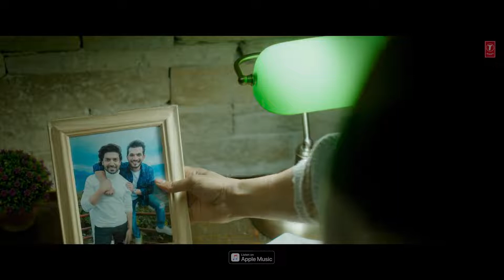Dil Pe Zakhm New Song 2021 | Jubin Nautiyal New Songs 2022 | Rochak Sad Song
Dil Pe Zakhm New Song 2021 | Jubin Nautiyal New Songs 2021 | Video Rochak Sad Song | Jubin sad songs

Artist: Rochak Kohli ft. Jubin Nautiyal
Lyrics: Manoj Muntashir
Music Producer: Ravi Singhal
Guitars: Krishna Pradhan
Plucks: Tapas Roy
Associate Programmer: Asit Tripath

Original Credits:
Album Name: Latest Ghazals & Qawwali, Vol.27 (Ustad Nusrat Fateh Ali Khan)
Singer: Ustad Nusrat Fateh Ali Khan
Composer: Ustad Nusrat Fateh Ali Khan
Lyrics: Iqbal Safipuri
Original Label: Emi Pakistan

LYRICS -

Hasta Hua Yeh Chehra
Bas Nazar Ka Dhokha Hai
Tumko Kya Khabar Kaise
Aasunon Ko Roka Hai
O Tumko Kya Khabar Kitna
Main Raat Se Darta Hoon
Sau Dard Jaag Uthte Hain
Jab Zamaana Sota Hai
Haan Tumpe Ungliyan Na Uthe
Isliye Gum Uthate Hain
Dil Pe Zakham Khate Hain
Aur Muskurate Hain
Aur Muskurate Hain
Kya Bataein Seene Mein
Kis Kadar Daraarein Hain
Hum Woh Hain Jo Sheeshon Ko
Tootna Sikhatein Hain
Log Humse Kehte Hain
Laal Kyon Hain Ye Aankhein
Kuch Nasha Kiya Hai Ya
Raat Soye The Kuch Kam
Haan… Log Humse Kehte Hain
Kya Bataein Logon Ko
Kaun Hai Jo Samjhega
Raat Rone Ka Dil Tha
Phir Bhi Ro Naa Paaye Hum
Dastakein Nahi Dete
Hum Kabhi Tere Dar Pe
Teri Galiyon Se Hum
Yun Hi Laut Aate Hain
Kuch Samjh Na Aaye…
Hum Chain Kaise Paayein
Baarishein Jo Saath Mein Guzri
Bhool Kaise Jaayein
Kaise Chhod De Aankhein
Tujhko Yaad Karna
Tu Jiye Tere Khaatir
Ab Hai Kabool Marna
Tere Khat Jala Na Sake
Isliye Dil Jalaate Hain